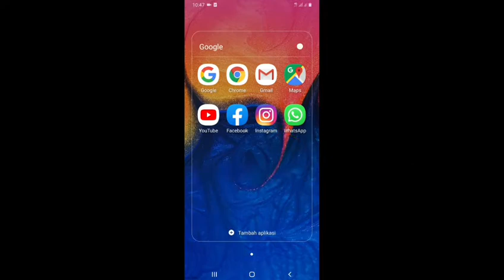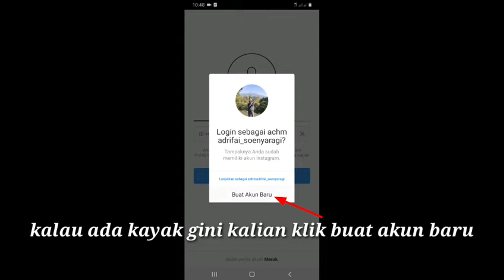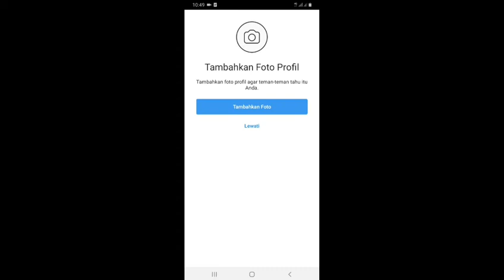Cara membuat 2 Akun Instagram dalam 1 HP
Semoga Bermanfaat
Supaya saya termotivasi untuk buat video selanjutnya
Dan aktif kan lonceng nya supaya tidak ketinggalan di video selanjutnya